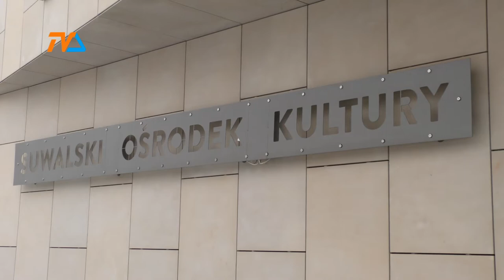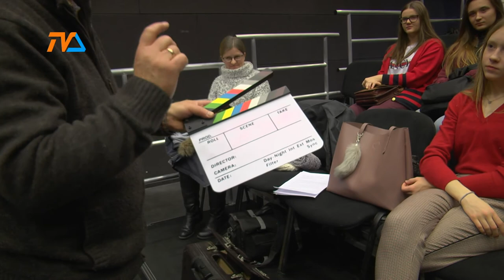Wystartowały ferie |TVSUWAŁKI